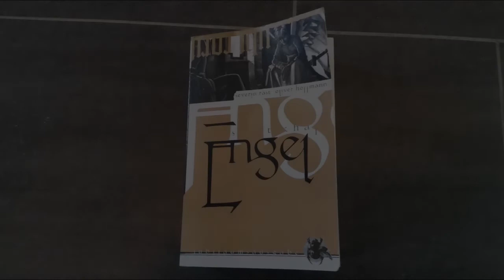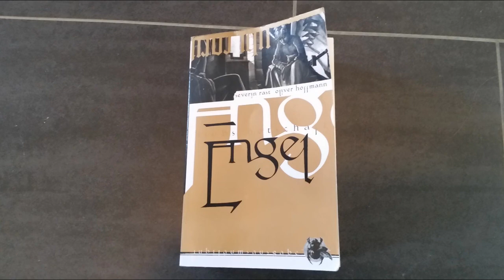[Lesung] Engel: Hiobs Botschaft - Brandland - Kapitel 6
3. überarbeitete Neuauflage 2004

Between Nothing and Everything und When the World falls down von Kai Engel